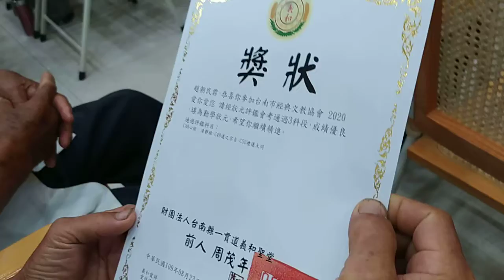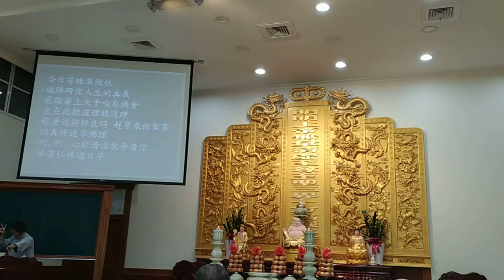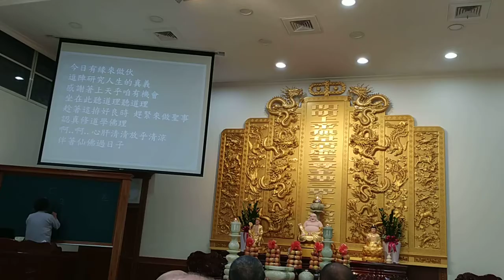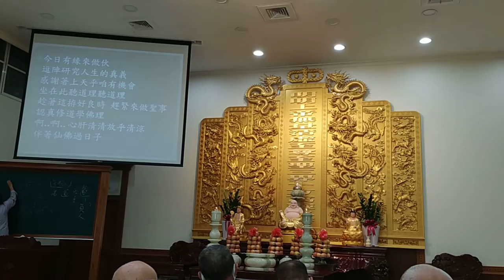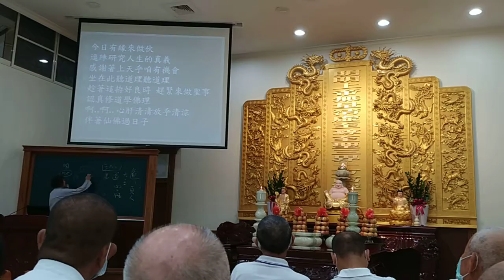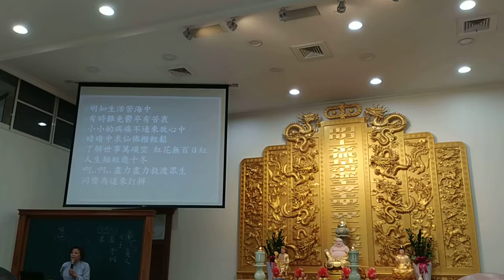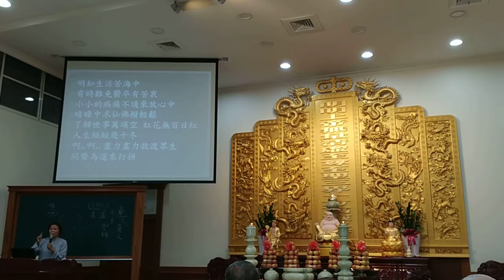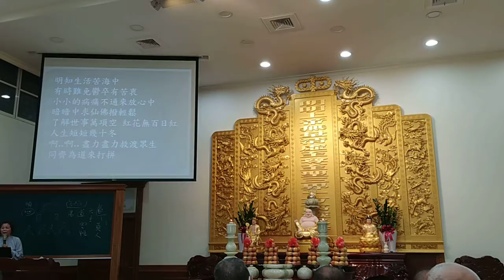修道逢凶化吉的實例，VID_20200913副前人夫人講解道歌修道學佛理（快樂小仙童慈訓，調寄往事甭提起）（閩南語版）_110517.mp4